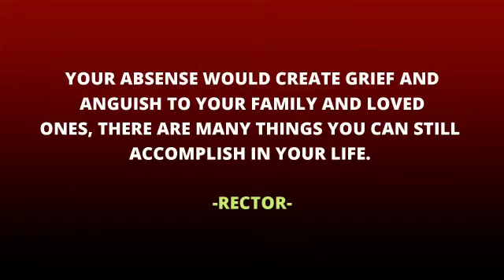SAY NO TO SEXUAL ABUSE